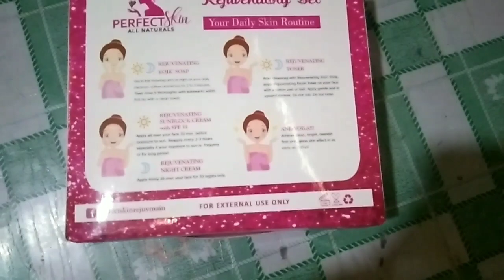Vlog#16 Effective Rejuvenating Set +Tips paano kuminis in just 3 days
See you in my next vlog loveeyouu all